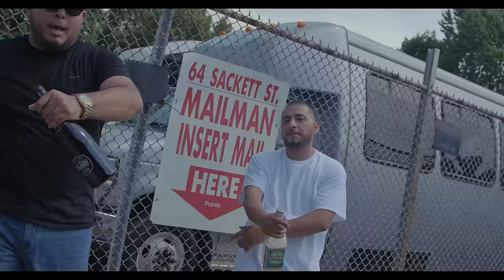J. Lerma - Politic'n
Directed by Celos Beats
Prod. MadReal
Thank you to everybody who helped with the process of creating this Video.